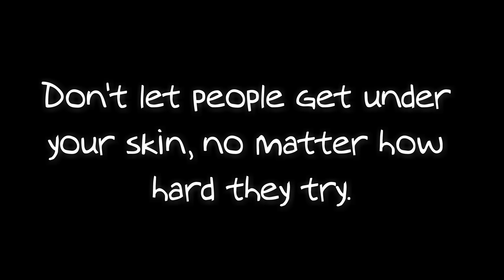LET'S FAKE IT! HOW TO FAKE MESTIZA LOOK / MESTIZA MAKEUP LOOK / TISAY LOOK | ARREM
So I have always been mistaken for half Filipino and Half white although I don't have the fairest skin. It's either half Filipino and half white or They think I am sort of Hispanic or Latina. Now for the most of the Filipinos, I DON'T MEAN ALL... We love to have fair skin, light brown or blue eyes or even grey and also we love to get those pointy noses and rosy skin. Now Let's FAKE IT. In this video I am trying to show you how I fake it just to look Mestiza like I always did since I was younger and still FAKING IT! hahaha

Products used:
Face - Clinique Dramaticly Different Moisturizing Lotion
Eyebrows - Maybeline Eyestudio Brown
Milani - Prime Light
Nyx Tinted Miosturizer
L'Oreal Infallible Total Cover
Bronzer - Morphe 9BZ
Blush Pro Artist Blush Palette
Nyx  Butter Lip Balm Parfait
Nyx Butter Lip Balm Red Velvet
Essence XXXL Shine Lip Gloss
Makeup Revolution Triple Baked Highlighter

Arrem
2925 E Riggs Road
PMB 122 Suite #8